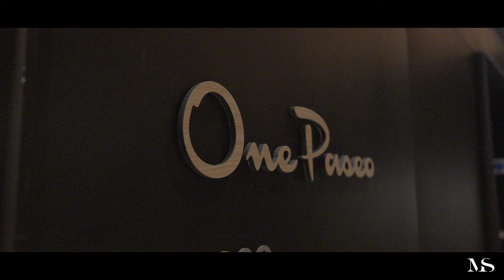Why I Work Every Holiday | Real Estate Vlog 24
This is my life, my vlog, my keeping it real estate. I truly enjoy the process of being a real estate agent. It's not for everyone, you have to be tough and have patience so I decided to give a lit tine insight into the real day in the life of a real estate agent. Hope you enjoy!

 am your source for real estate in San Diego and surrounding areas. Looking to purchase a new home? Avoid feeling overwhelmed and use my experience and knowledge to find the home of your dreams. Thinking of selling? Exposure is everything. Leverage my experience and marketing tools to turn "selling" into "sold". Have questions? I'm here to help find answers and provide insights into the local area.